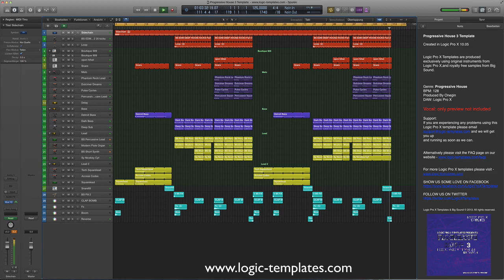Progressive House 3 Logic Pro X Template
BPM: 128
Produced By Onegin
DAW: Logic Pro X